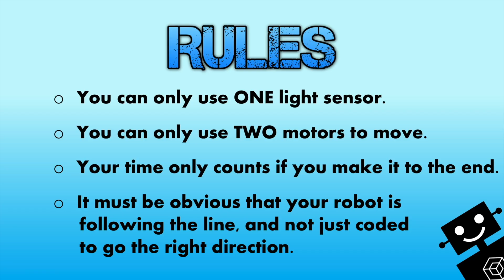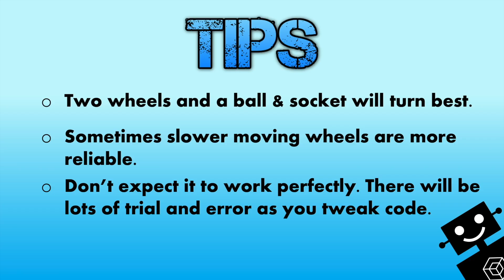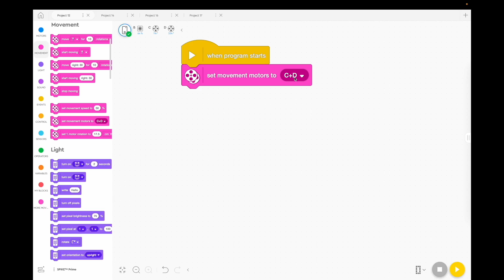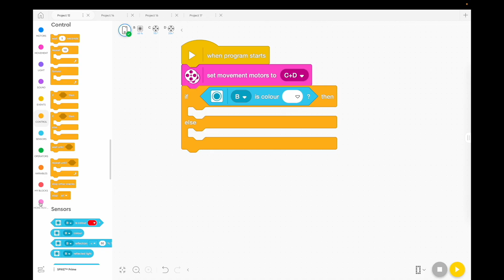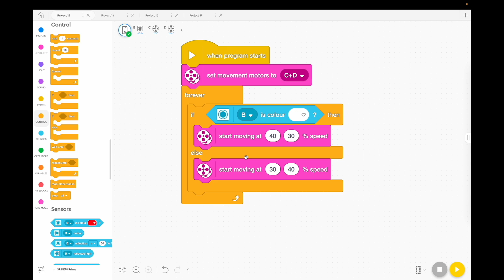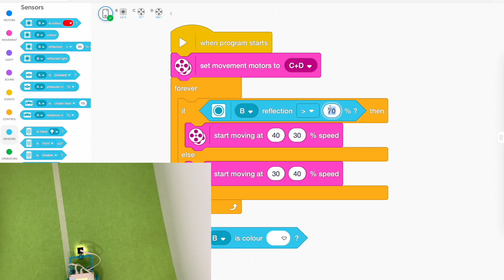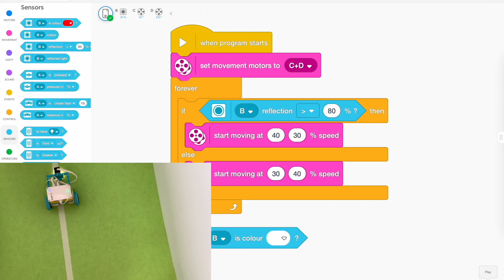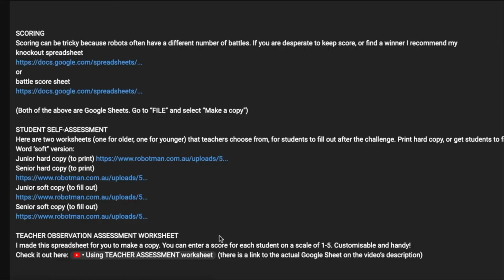Teach line following in 10 minutes with Spike Prime!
Can your robot get to the end?? How fast can you make it? Its always a great challenge to make and code a robot that can follow a line!
In this video, I will explain everything you students need to know, to create and code their own line follower robot using Lego Spike Prime.

I plan to release a new lesson every two weeks until I run out of ideas!!!

If you like my videos why not become an official Robot Man Fan?

Or say "thanks" with a donation by tapping on the "thanks" button.

CHAPTERS:
00:00 Table of Contents
00:12 Robot Man Introducing Challenge
00:35 Rules and Tips
01:37 Construction Ideas
02:59 Coding your Line Follower
9:20 Teacher Setup instructions

EXTENSION IDEAS:
Obstacles to the line that the robot needs to knock over or even collect along the way.

SCORING
Sometimes, when I run this activity, I will say, attempt to get your best time as many times as you like, but when there is less than 10 minutes before the end of the lesson, you can only have ONE MORE ATTEMPT.

If you are desperate to keep score, or find a winner I recommend my

QUICKEST TIME (Probably the best spreadsheet for this lesson)
Time individuals to find the fastest time. (Always start timer when robot starts moving)
or

KNOCKOUT SPREADSHEET
Similar to a tennis draw, where if you lose, you are out! Sometimes I let players race, best of three attempts to see who gets knocked out.
or

MOST AMOUNT WINS
Usually for knocking over targets or something where the more, the better!

MULTIPLE BATTLES WITH LADDER
Players play each other once or several times. Points allocated for winning, losing and draws. Ladder produced including percentage.

(These  are Google Sheets. Go to “FILE” and select “Make a copy”)

TEACHER OBSERVATION ASSESSMENT WORKSHEET
I made this spreadsheet for you to make a copy. You can enter a score for each student on a scale of 1-5. Customisable and handy!
(there is a link to the actual Google Sheet on the video’s description)

STUDENT SELF-ASSESSMENT
Here are two worksheets (one for older, one for younger) that teachers choose from, for students to fill out after the challenge. Print hard copy, or get students to fill in Word ‘soft” version:

LESSON PLAN!!!